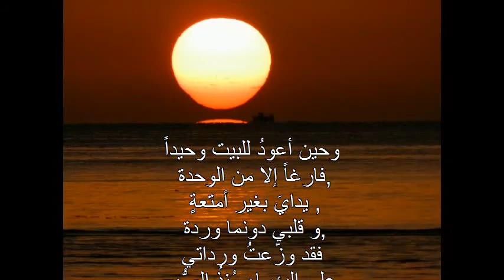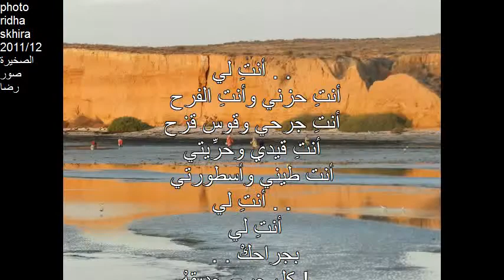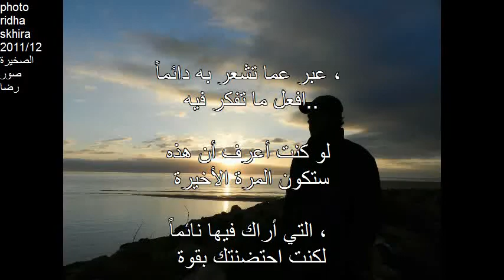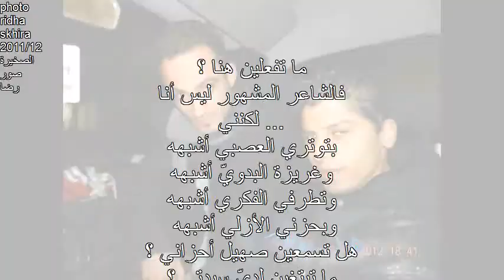ridha skhira الصخيرة _ evasion هروب عبر الحروف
ridha skhira _ evasion هروب عبر الحروف
compilation et diapo de skhira à travers les littératures et textes sur les murs du web, face, blos